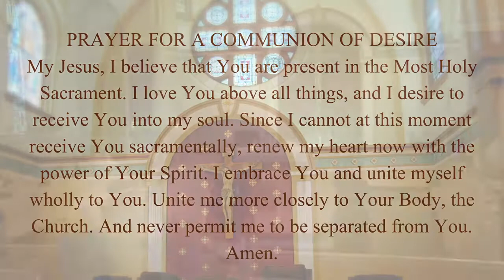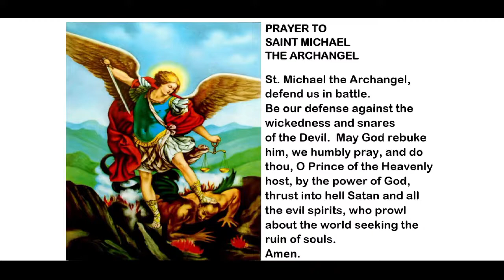Weekday Mass - Friday, February 19th, 2021